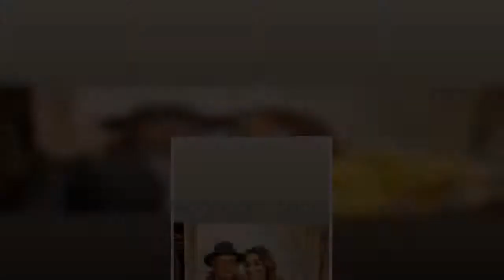Ραγίζει καρδιές η Αλεξάνδρα Πασχαλίδου: «Ξύπνησα από έναν εφιάλτη χθες το βράδυ»